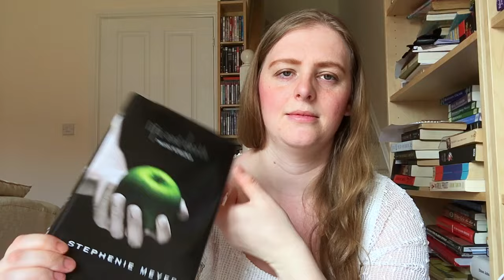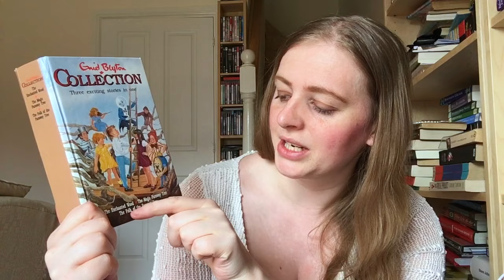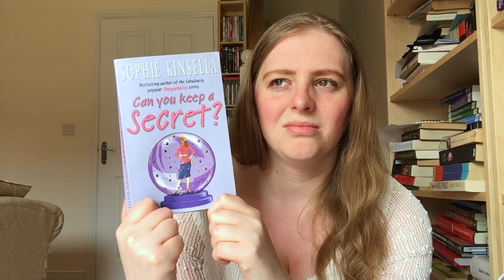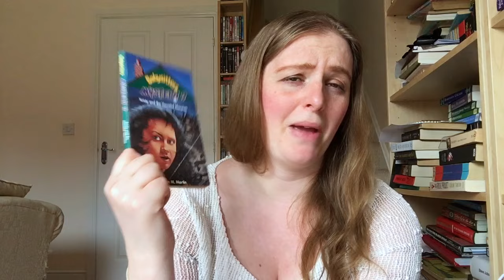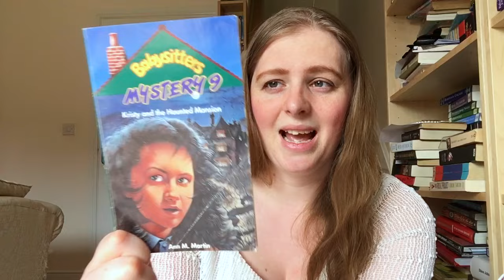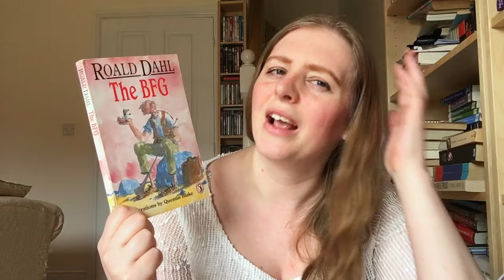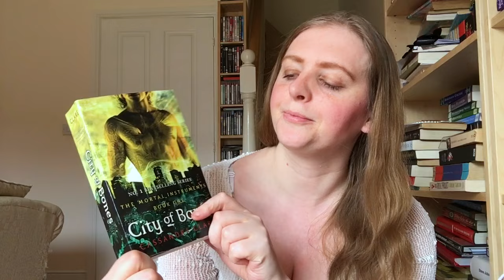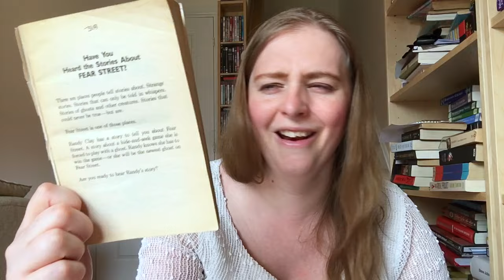My Top 10 Most Read Authors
In this video I list my top 10 most read authors, do you share any of these in common with me?
Also excuse me rubbing at my nose so much, my hay fever was being insufferable.